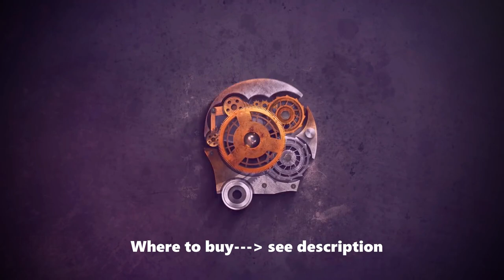Car Seats Cover For Tesla Model 3 Y Nappa Leather Full Surround Style Review Aliexpress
Car Seats Cover For Tesla Model 3 Y Nappa Leather Full Surround Style Factory Wholesale Price White Cushion Interior Accessories Review Aliexpress.
For more installation videos, please pull to the bottom to check
For Tesla Model 3 / Y / S Seat Cover
Materials : Nappa Leather
Specification : 1 set = Front Seat cover + Rear Seat cover + Armrest box cover
Color : White (Same White as the original car )/, Black , Red / Wine red / Beige / Coffee / Green / Pink / (Custom make color )
The white color is the same series white as the original car seat white color
MODEL Y 2023 NEW Design
MODEL Y 2023 year original car rear seats with the new design ,as following picture ,it will be widened by 30MM. Please select the correct year when purchasing. Thank you for your cooperation